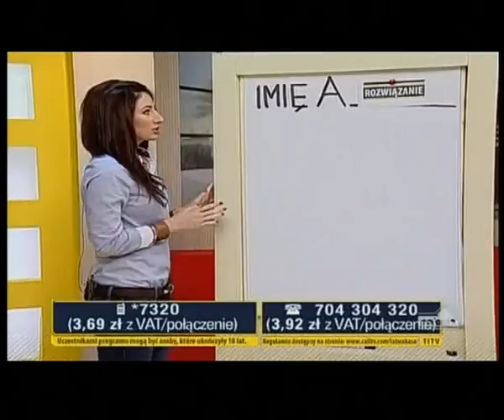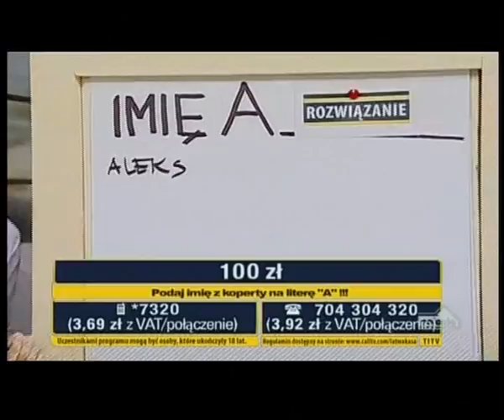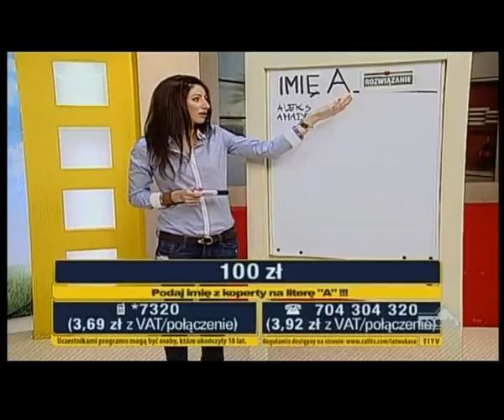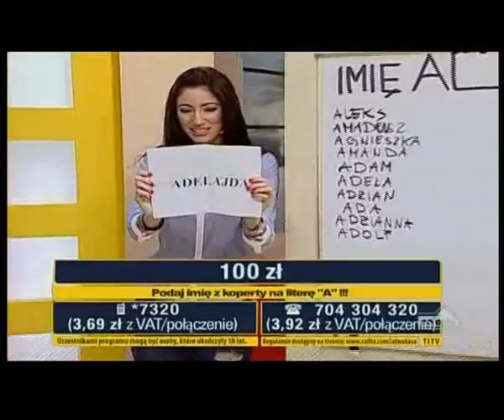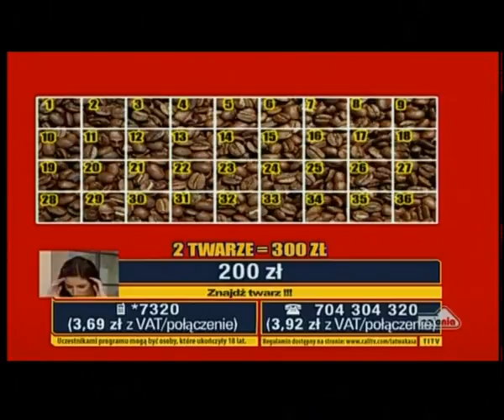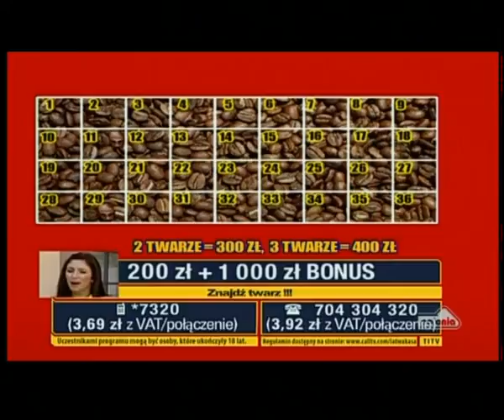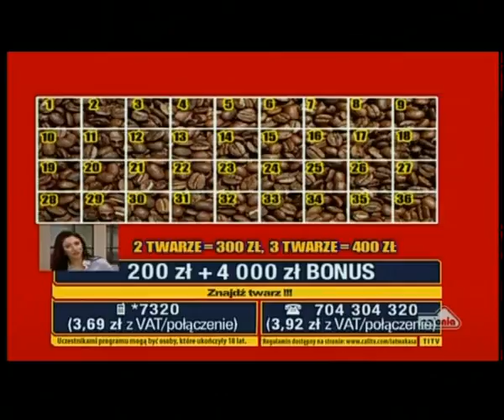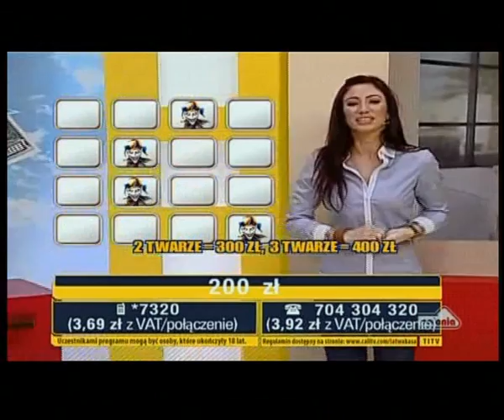Łatwa Kasa - 15.03.2013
JEŚLI SZUKASZ ODCINKÓW OBECNEGO POLSKIEGO CALLTV, ZAREJESTRUJ SIĘ NA FORUM: forum.interactiveworld.pl
ZAPRASZAMY!